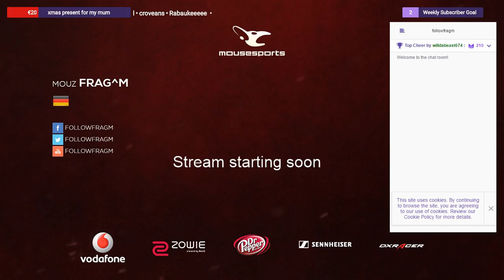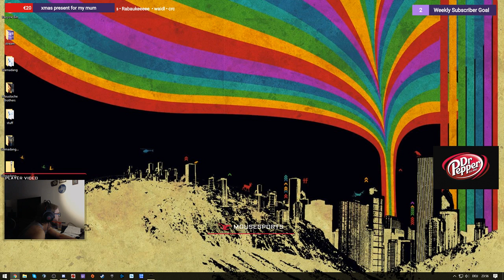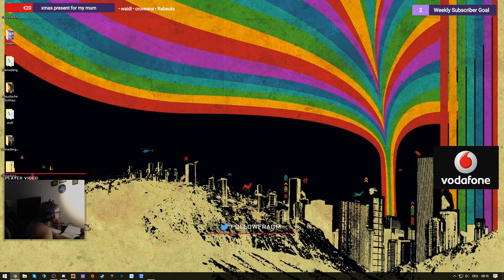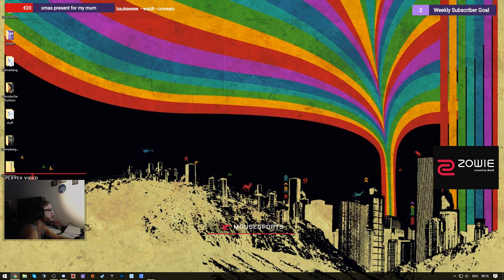[mousesports] Destiny 2 pvp, raid, trials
regular stream

Every Sunday = new weekly schedule